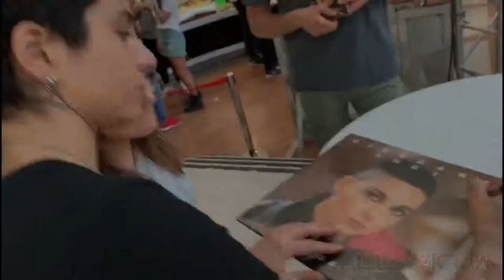INSTORE DI GIORDANA ANGI AL CC PIAZZA UMBRA DEL 06/06/19